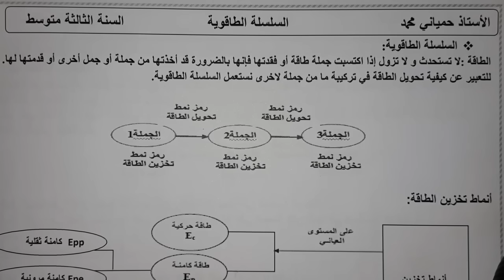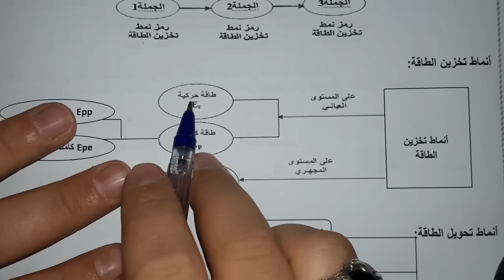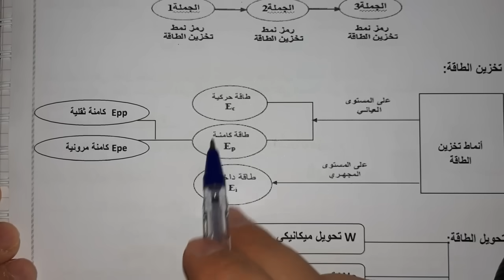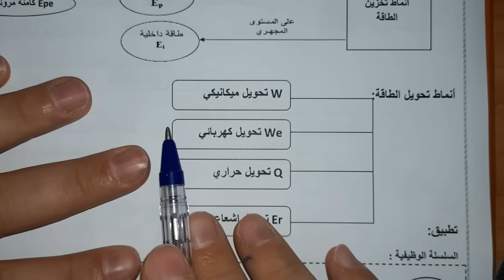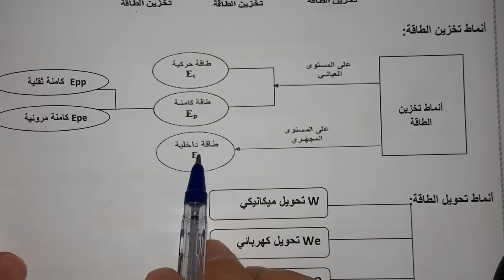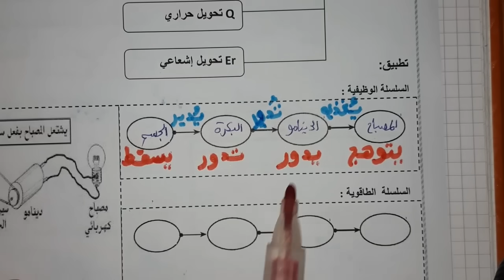السلسلة الطاقوية للسنة الثالثة متوسط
الميدان الثاني:الطاقة
شرحت في هذا الدرس كلا من:
الطاقة
أنماط تخزين الطاقة
انماط تحويل الطاقة
تقديم بعض الأمثلة عن سلاسل طاقوية
رابط الفديو الذي شرحت فيه السلسلة الوظيفية